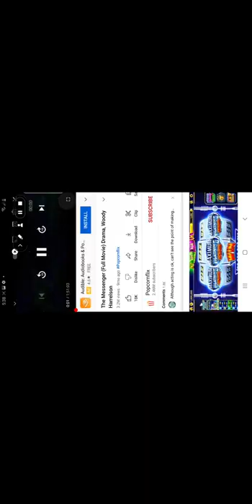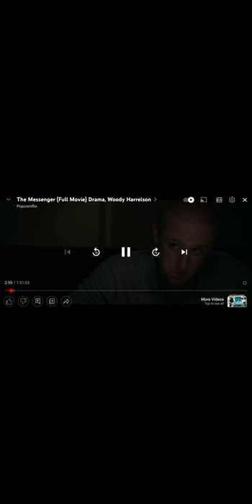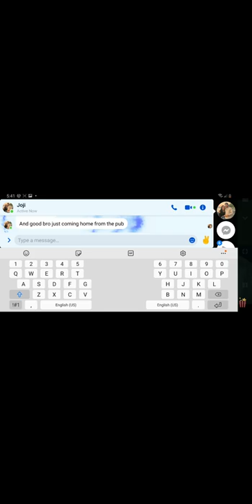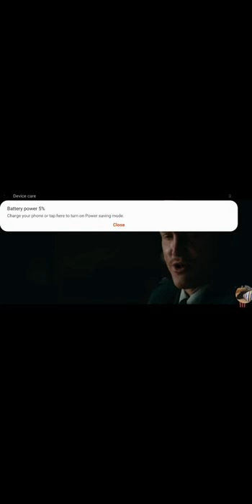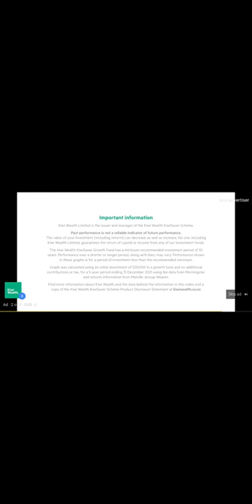2 May 2022